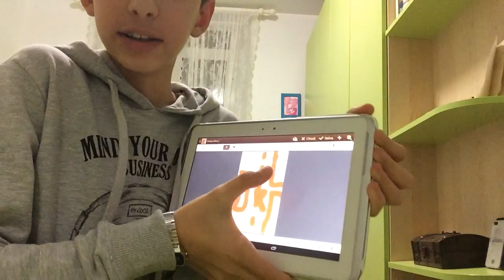COME HO QUASI RISCHIATO LA VITA|ALESSANDRO SALVI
Ciao ragazzi! Ecco il mio secondo video, dove vi racconto come quasi sono morto.😱

Profilo Instagram:alesalvigenova🤓